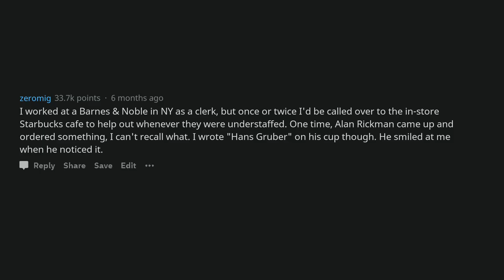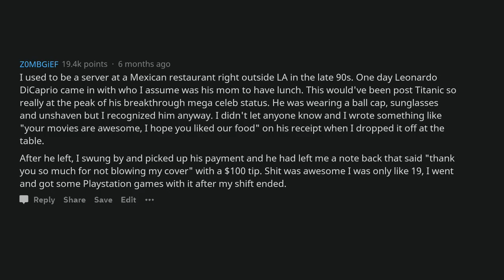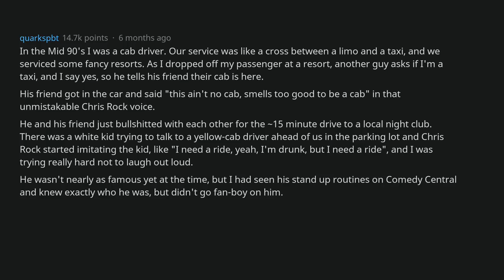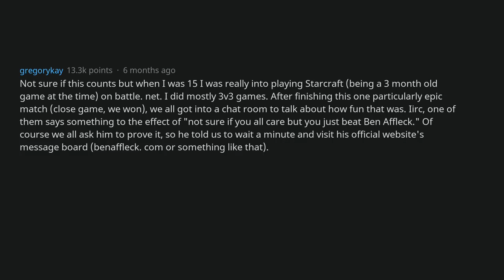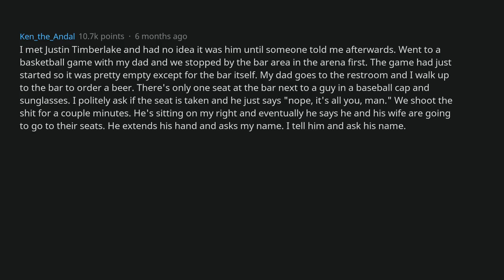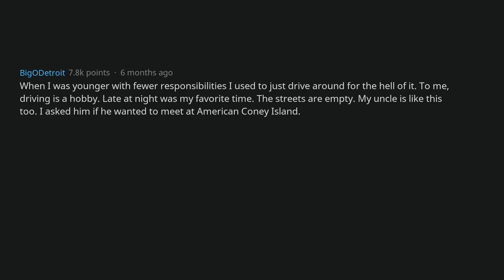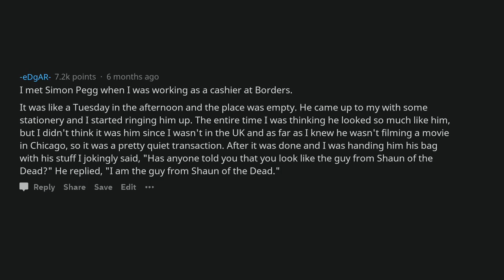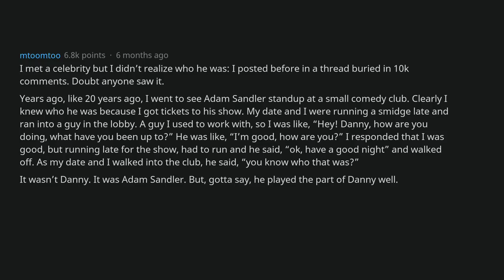'I Met A Celebrity But Didn't Let On That I Knew Who They Were ' AskReddit